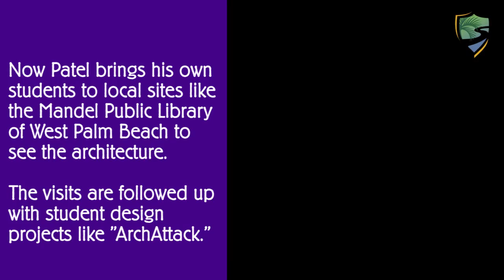Great design lies in the details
Faculty Spotlight: Dharmesh Patel